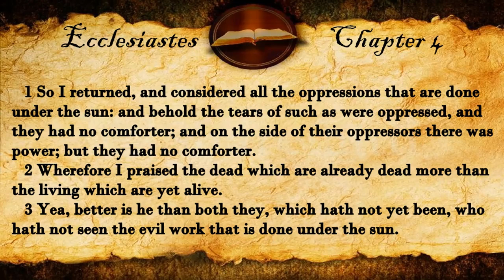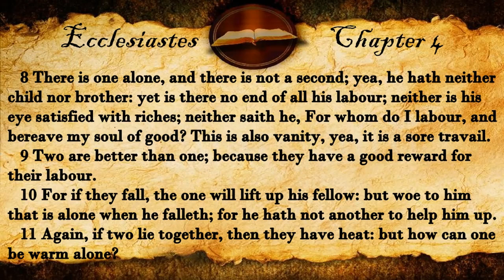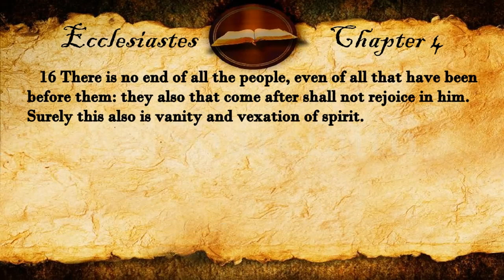Ecclesiastes 4 | KJV Audio (With Text)